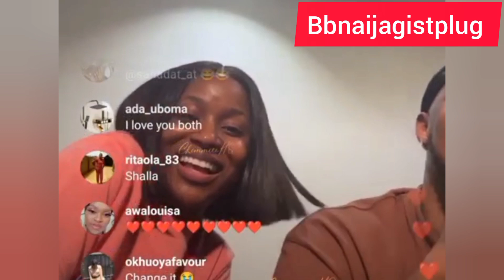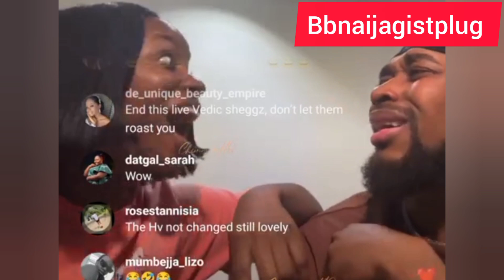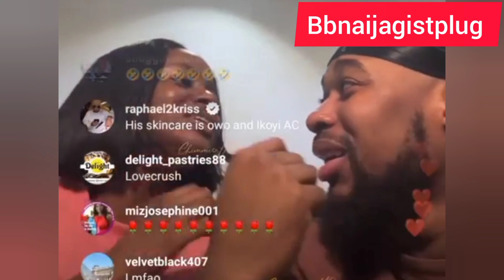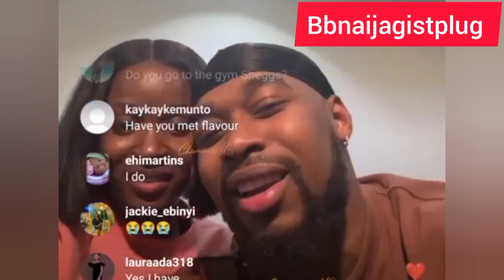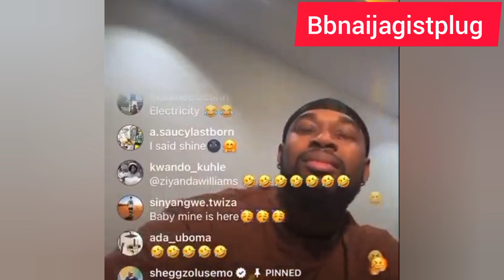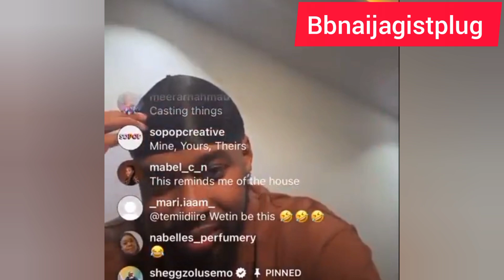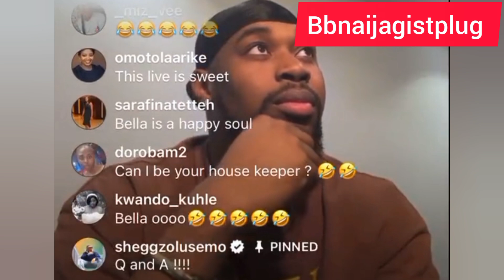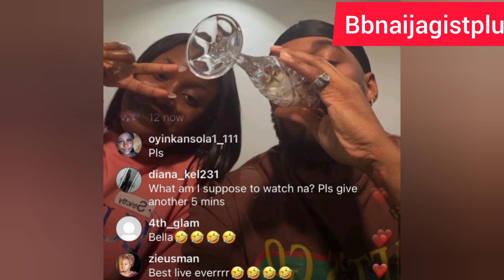Sheggz & Bella First Live Video Together 😍. As They Talk About Children Name & Marriage Plans🙈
This video is about Sheggz and Bella First Live Video Together